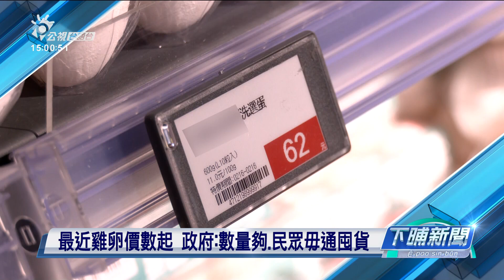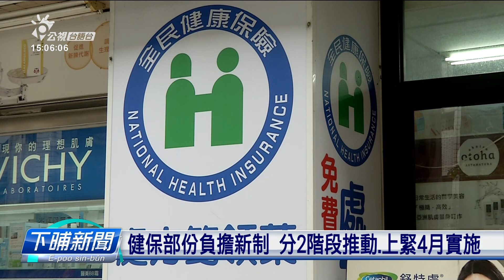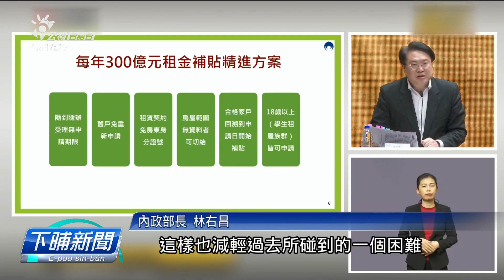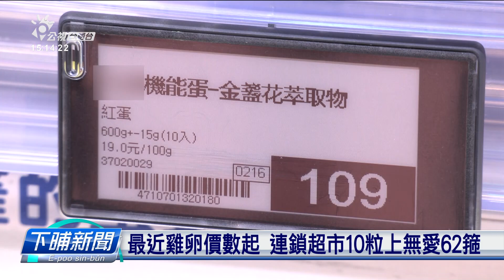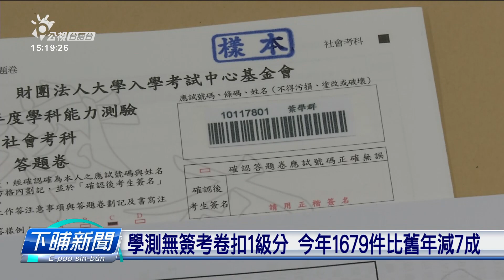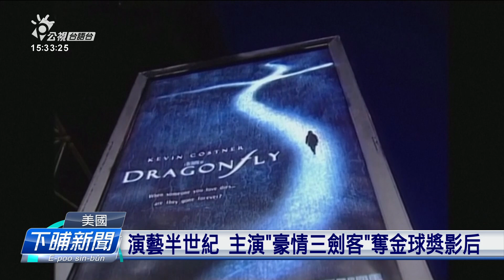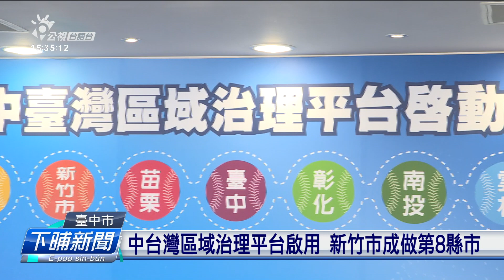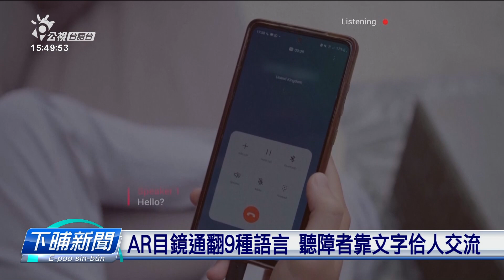20230216 下晡新聞 | 公視台語台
20230216 下晡新聞 重點頭條

1. 健保部份負擔新制 分2階段推動、上緊4月實施
2. 行政院通過租金補貼2.0 18歲准申請、隨來隨辦
3. 最近雞卵價數起 政府：數量夠、民眾毋通囤貨

四節新聞​ ：　逐工（每天）09:00​ / 12:00​ / 15:00​（拜一至拜五） / 19:00​